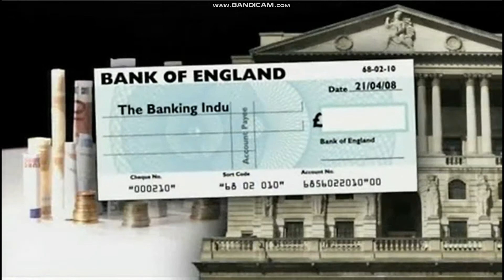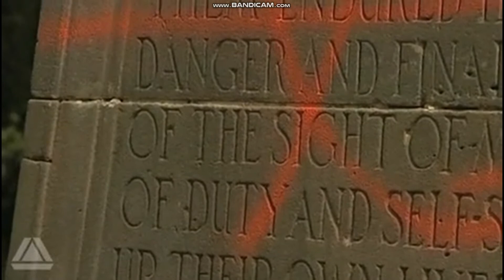BBC News At Ten 2008 with Huw Edwards